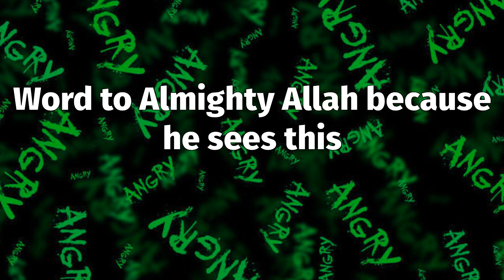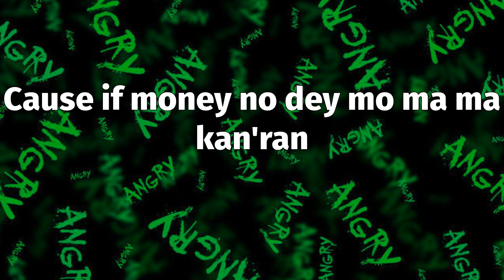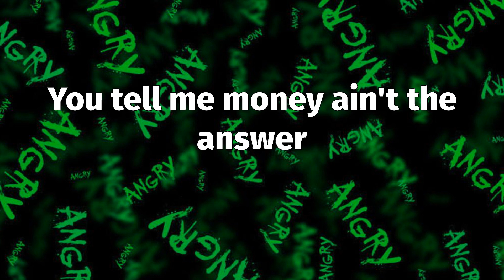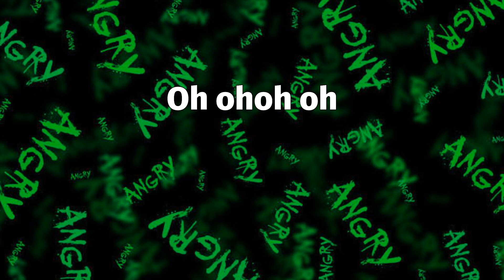Reminisce - Hustle (Lyrics)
📝 "Hustle" Lyrics:
See I carry my hustle for my shoulder
Olohun ma jekin ri ibanuje
I'm a one man soldier
I'm a one man soldier (Oh oh oh)
Cause if money no dey mo ma ma kan'ran
So even if you don't do it for me
Do it for my brothers (Oh oh oh)
When I was young I heard people preach about Jesus
Word was give to Ceasar what is Ceaser's
As e dey go I got my hustle on my shoulders
Jeje ni mon lo mhen (Hmm hmm mm)
Ani r'ogun akoba
Steady on my grind
I'm focused for many reasons
Been here a couple of years
I'm prepping for many seasons
My girl is my motivation
To ba mo mi you should see this
Word to Almighty Allah because he sees this
He sees it all
What's the above and what's beneath me
Lone sheep amongst the wolves
And yet he shields me
Automatically bo gb'ogun wa they can't defeat me
Cornerstone levels
First to hate me then they need me
Big up to all the girls I dated
Whether you gave me peace or had me aggravated
Took a minute before I made it
That's the reason I get up on my ass
I hustle like I never fucking made it
8 in the morning and I'm yarning the pillowcase is warm
I should have been up but my alarm didn't go off (Hmm)
My nightly dreams lately been tormenting me
I'm wrestling with stressing I'm feeling upside down like Diana Ross
I slide the covers to the side
And throw on my sweat in a vests
And I pray a blessing and calculate the cost
What do we give only the living
Poverty prolly stuck in this jungle
Fuck it I go hop in the car
I know I'm headed out this bitch so (Ooh ooh)
Guess my family better be rich though (Rich though)
When I leave they need them keys
I may never score but I at least maybe assist though
Uh I call my nephew just to reconcile
My final sins is the final end need a rescue now (Oh oh)
You tell me money ain't the answer
I'm dirty dancing with fate (Oh oh)
While my faith is the only thing that brings the blessings that I have (Oh oh)
Do it for my brothers (Ohoh oh oh)
Hmm
Oh ohoh oh
Oh ohoh oh